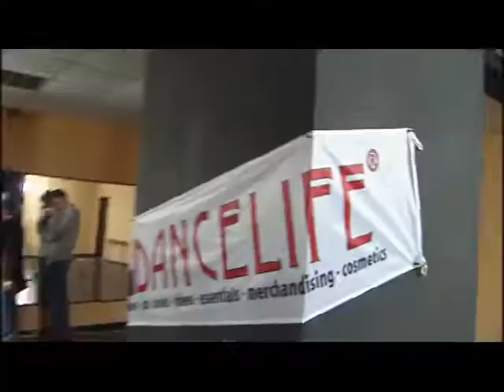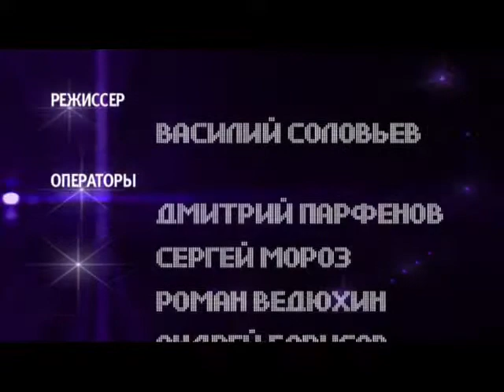Реалити-шоу "Давайте Танцевать!" Передача 18 Часть 2 из 2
Пары учатся танцевать вместе Rumba
Теперь умеем танцевать нон-стоп из конца в начало или о чем это? и многое другое в реалити-шоу "Давайте танцевать!" Видео со звуком доступно на Rutube